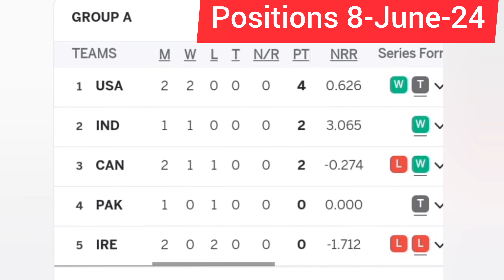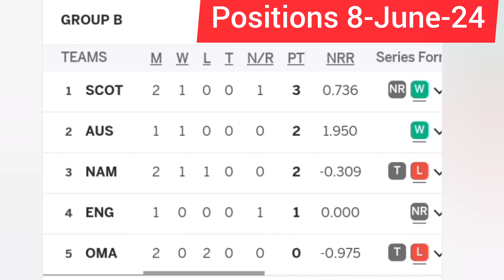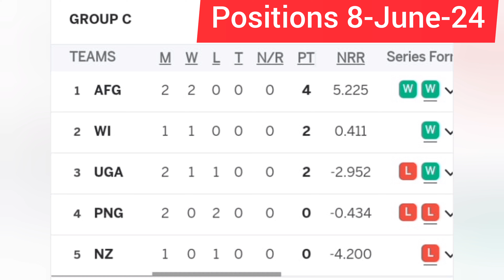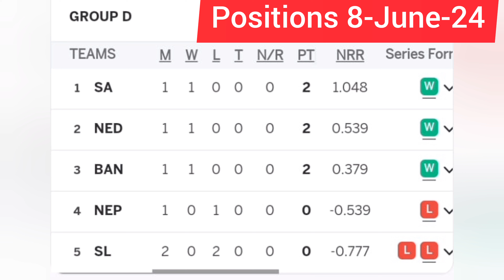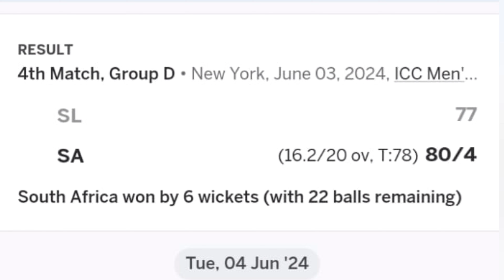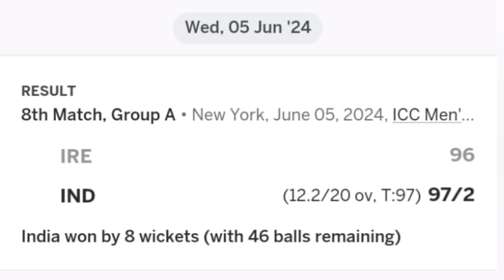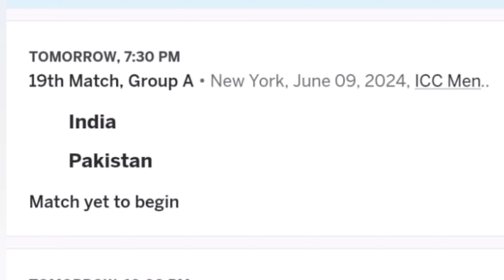ICC Men's T 20 World Cup 2024 Group Position, Group Table Point, Fixture and results of Past Matches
About Channel;

Now we started discussing related to ICC T 20 Men's World Cup Cricket;

history of ICC Men's T 20 World Cup Cricket
ICC Men's T 20 Cricket world Cup
group of ICC Men's T 20 World Cup Cricket 2024
fixture results of past ICC Men's T 20 World Cup
location of ICC Men's T 20 World Cup
T 20 World Cup
Past Matches
Cricket world cup
Pakistan world cup
ICC Men's T 20 World Cup 2024 Group Position
Group Table Points
Fixture and results of Past Matches